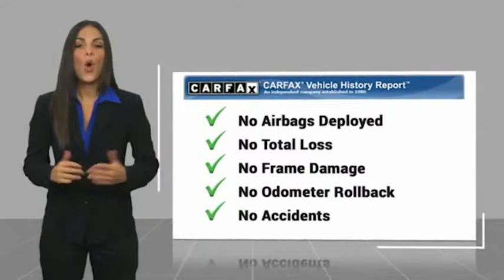2016 Dodge Challenger Nixa MO 274418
2016 Dodge Challenger R/T Scat Pack - $34999

Modern Motorcars
1856 North Deffer Dr

Procharger Supercharger, Heated/Cooled Seats, Backup Camera, Bluetooth, Tinted Windows, 20in Wheels, and MORE!brbr-Bright White Clearcoat br-Black Suede Leather Interior br-SRT HEMI 6.4L V8 Engine br-Tremec 6-Speed Manual Transmissionbr-Rear Wheel Drivebr-P-1SC-1 Procharger Kit  W/ 3 Core Intercoolerbr-Backup Camerabr-Heated/Cooled Seatsbr-Heated Steering Wheelbr-Tinted Windowsbr-20in Black Alloy Wheelsbr-Super Track Pakbrbr-Join the nearly 1,000 clients that have rated us an average of 4.8 of 5! The most commonly used phrases in our reviews are buying experience, fair price and highly recommend. We pride ourselves on providing an unique and friendly experience for all shoppers before, during and after the process. We place an extremely heavy emphasis on our intensive presale inspection by our team of ASE certified technicians. We then make the investments needed to bring all inventory up to the Modern Motorcars quality standards prior to considering it ready for retail. We serve the Greater Springfield Missouri area; however, our clients range from coast to coast. Over the years we have developed a very smooth process for delivery to your doorstep, free pickup at Springfield/Branson airport and premium warranties recognized in service centers nationally. In addition, we provide convenient and industry leading finance options with rates that compete with any lending source. Whether it is a vehicle purchased from Modern Motorcars or not, our Service Center is ready to handle all your needs from simple to the most complex on all makes and models. We treat every opportunity with care and focus on delivering all shoppers with our unique VIP experience providing the amenities you typically will not find in a family owned and operated dealership. We invite you to inspect our reviews and look forward to working with you!